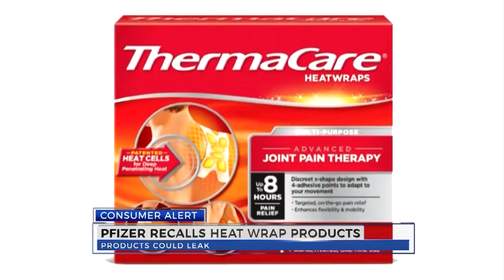Pfizer issues nationwide recall for heat wrap products